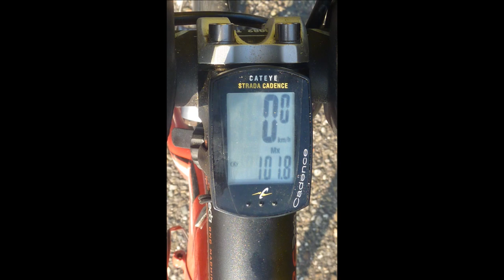KicXstart on a bicycle.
After writing a story on World landspeed recordholder Fred Rompelberg (268 km/h on a bicycle!), Ben Kennepohl, editor of Dutch motorcycle magazine KicXstart, decides to find out what speed he himself can reach on a '0,0 cc' bike.

Behind the VW van of his younger brother Ron and coached by his older brother Hennie, Ben manages to reach a speed of 101,8 km/h on the 2850 m. long oval track of RDW in Lelystad.

Fred Rompelberg doesn't need to worry, but the guys obviously are very happy to crack the imaginary 100 km/h-barrier!

Bike: Sintesi Icon Anniversary, equipped with a Rohloff 14 Speedhub. Sprockets: 54/13.